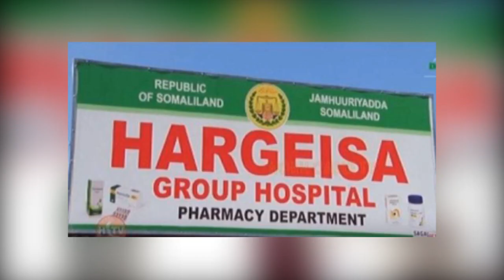"Daawo Oxygen Tii Cisbitaalka Hargaysa Oo Bililiqo Ku Socoto" Hadalkii Dawlada Oo Beenowbey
Latest Somali and International News